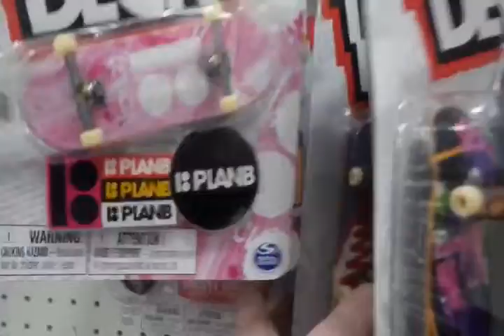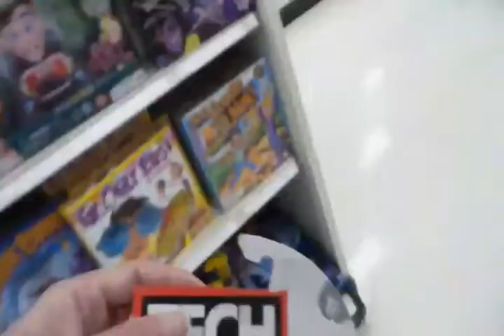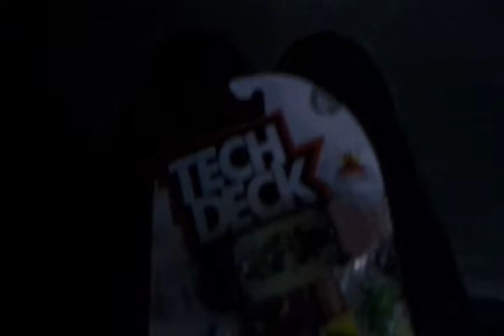Olympia washington City bus journey for new tech deck Fingerboards!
went on a citybus journey to the target of lacey washington to hunt for tech deck Fingerboards and did some street fingerboarding on the way there! hope everyone enjoys!  Mar 12th 2020